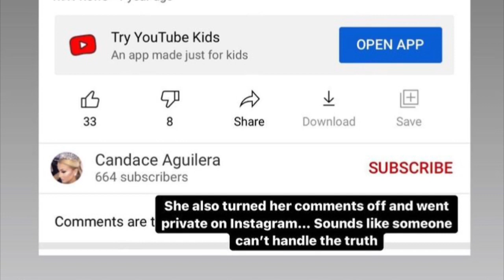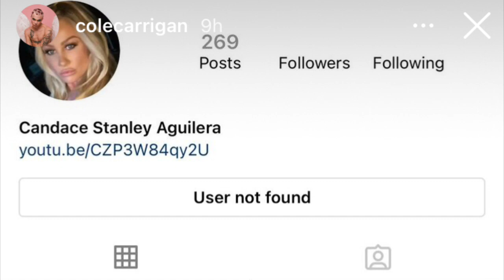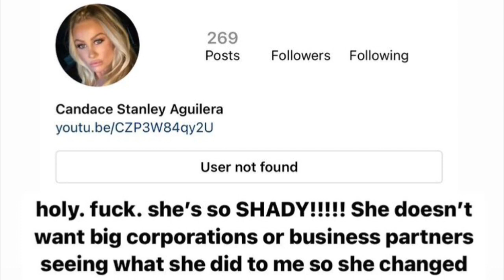COLE CARRIGAN EXPOSES MANNY MUA & BUSINESS PARTNER- hot tea!!☕️